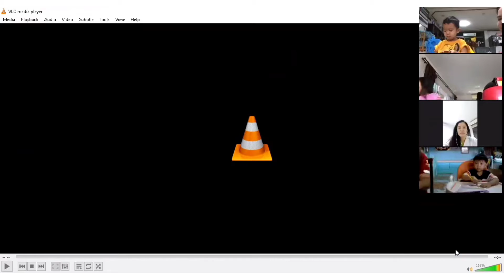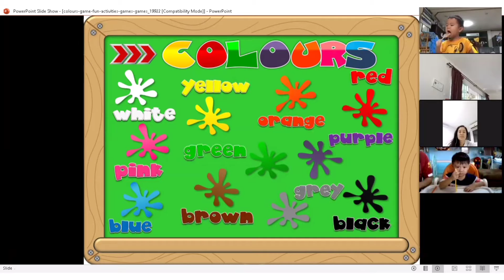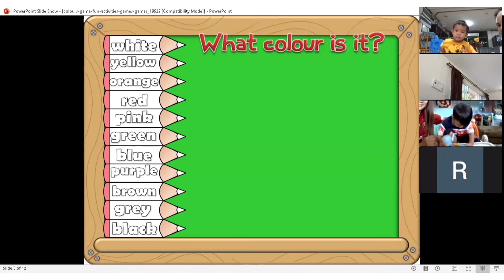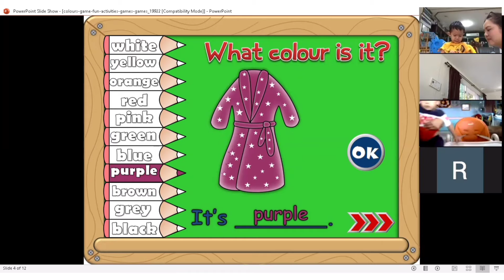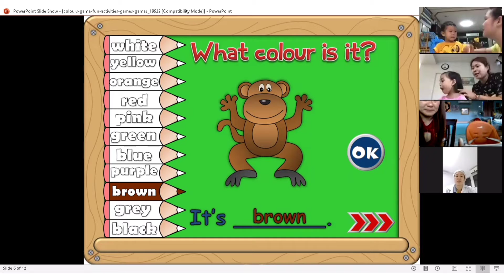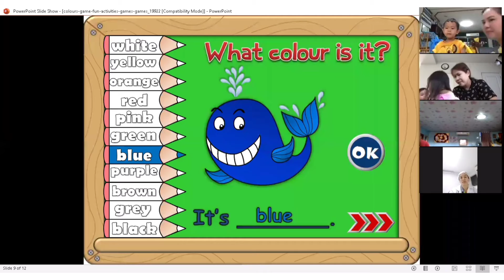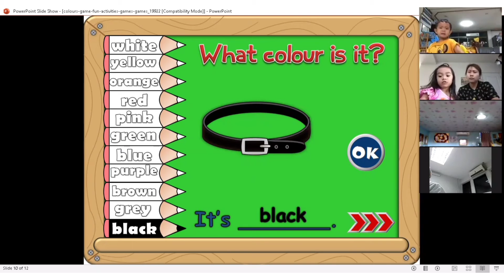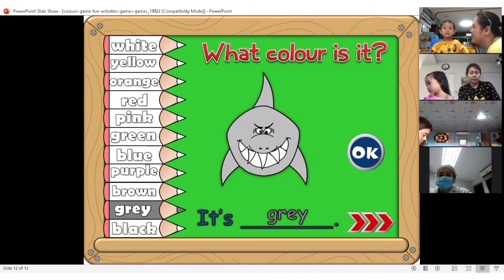English time! Baby Genius 1/1 ESL & Pre-Kindergarten 1/2 IP